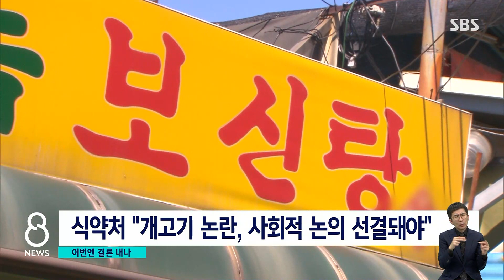'개 식용 금지' 사회적 합의 추진…내년 4월까지 결론 / SBS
개 식용 문제를 어떻게 할지 논의할 민관 사회적 기구가 다음 달 출범합니다. 실태조사와 의견 수렴을 거쳐 내년 4월까지는 합의안을 내놓기로 했습니다.
보도에 장세만 기자입니다.